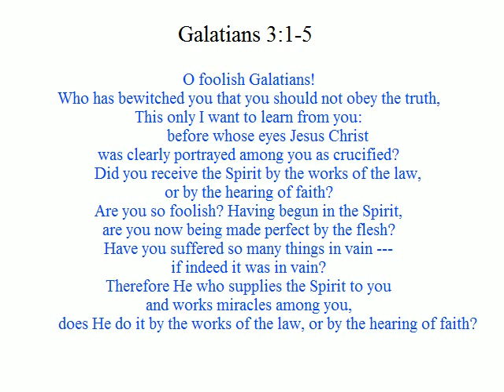Living By Faith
When the Holy Spirit moves us to trust in Christ's payment for sin it changes us inside. It enables believers to do what they couldn't before and to really enjoy life. Our church-going, Bible-reading, praying, and serving take on a new and truly rewarding dimension. (Galatians 3:1-5)